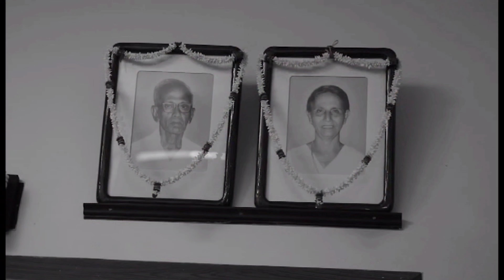ഏവ കുട്ടിയുടെ മാമോദീസ ദിവസം|Ava's Baptism Ceremony & Celebration Vlog|Ava Baptism Day|Ava Taste Buds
Hai Friends, I am here sharing Ava's Baptism Ceremony And Celebration Vlog with you all.
So,Keep Watching...!!!

Hope you guys like this Baptism Day Vlog showing Kerala Baptism highlights such as Baptism function in the church and Baptism Celebration Party. For more Family Vlogs & Cooking videos Watch AVA TASTR BUDS YouTube Channel. Please watch this Baby vlog and comment your Feedbacks...